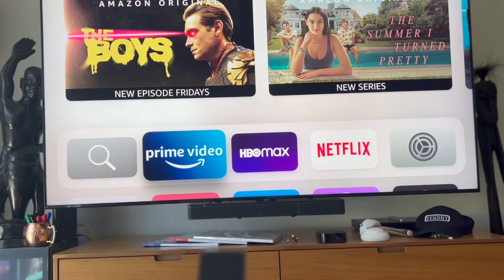Fu*k, Marry, Kill - Down on Duane St - HBO, Netflix, Amazon Prime Video